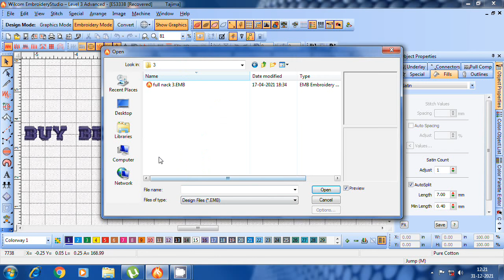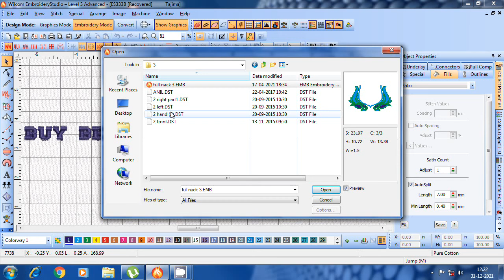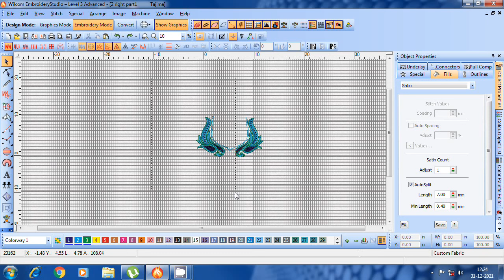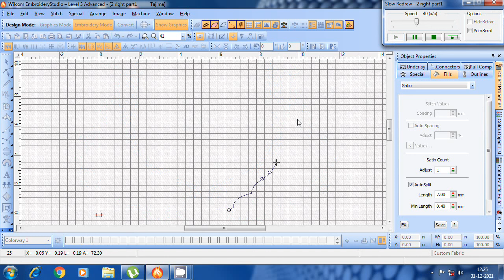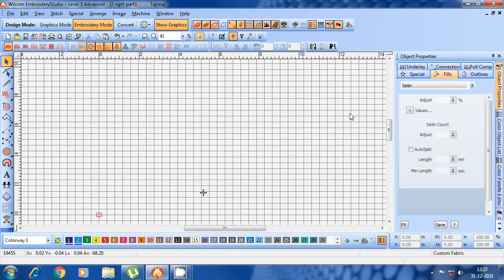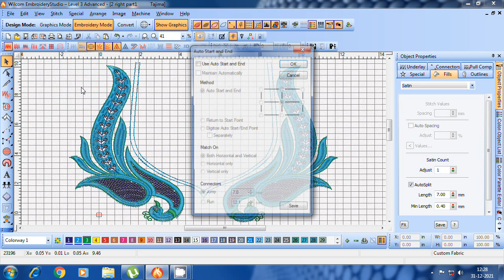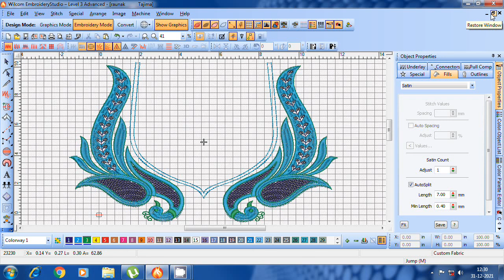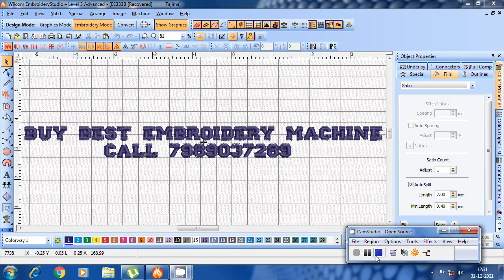computer embroidery machine designs telugu class 4